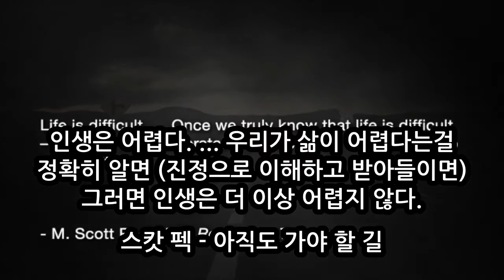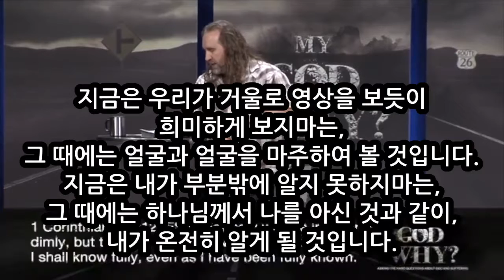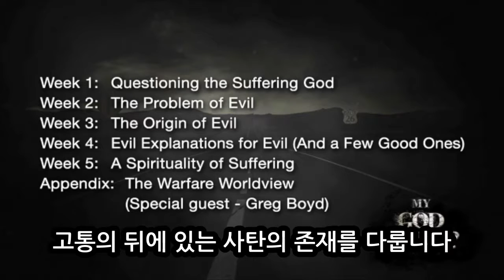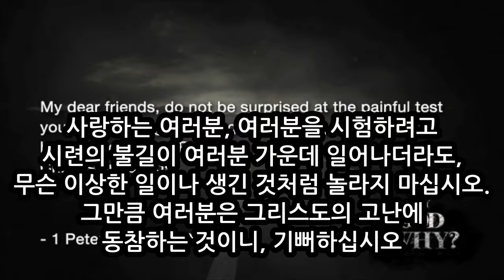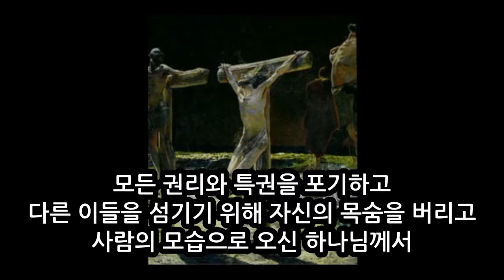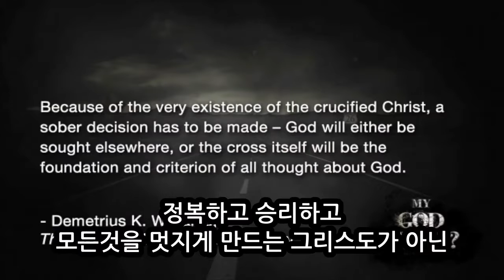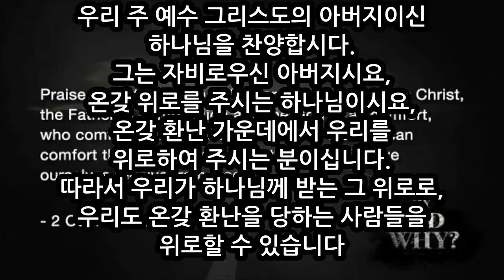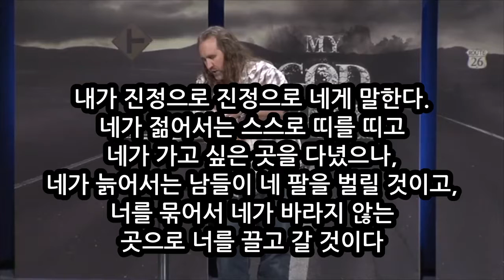고난의 영성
"나의 하나님 어찌하여?" 하나님과 고통에 대한 어려운 질문

수십억이 극심한 빈곤을 겪고 있습니다. 불치병으로 고통받고 있습니다. 학대를 당하며 돌이킬 수 없는 피해를 당하고 있습니다. 지구는 불필요한 고통으로 인해 괴로움을 겪고 있습니다.

질문은 간단합니다. 만일 하나님이 사랑이시고 전능하시면, 왜 고통을 멈추지 않으시는건가요? 인류의 고통에 대한 예수님의 대답을 들어봅시다.